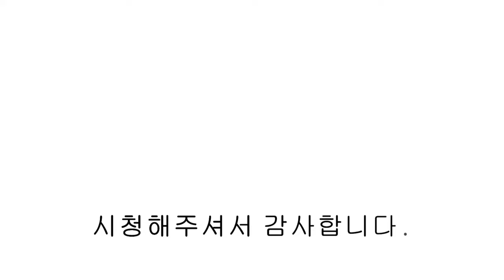[NO.825] 파주신축빌라 파격 특가 3억초중반 큰방 3개 3룸 할인분양 이런 기회는 꼭 잡으셔야 합니다.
파주신축빌라 파격 특가 3억초중반 큰방 3개 3룸 할인분양 이런 기회는 꼭 잡으셔야 합니다.
📌무입도 가능하니 실입이 적거나 없으시더라도 연락 주시면 도움드리겠습니다.

▣분양정보
- 경기도 파주시 상지석동 리벤시아
- 2개동 16세대
- 방3/ 욕실2/ 다용도실
- 자주식 주차 100%
- 실 37평형

- 시스템 에어컨
- 삼성 비스포크 냉장,냉동,김치냉장고
- 빌트인 광파오븐
- 식기세척기
- 드레스룸
- 붙박이장